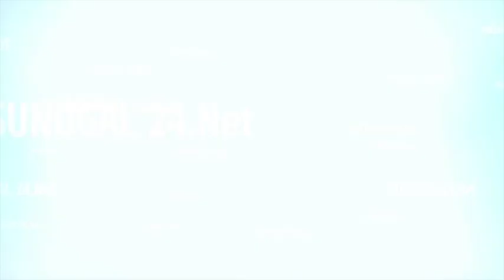Affaire Dragon: .Les nouvelles révélations de Imam Seydi sur son séjour au Ravin